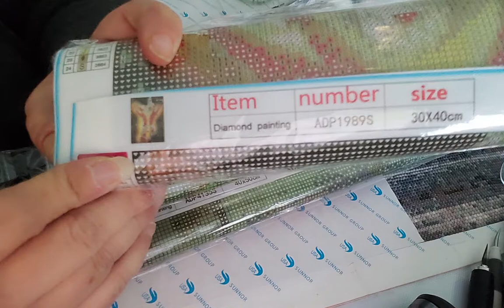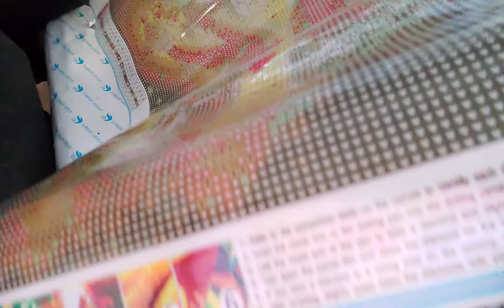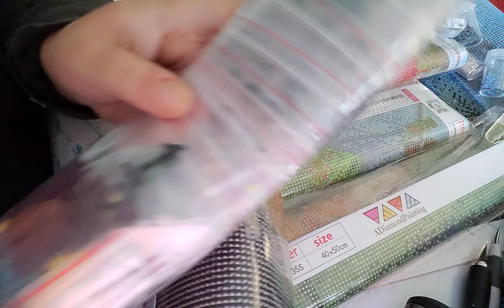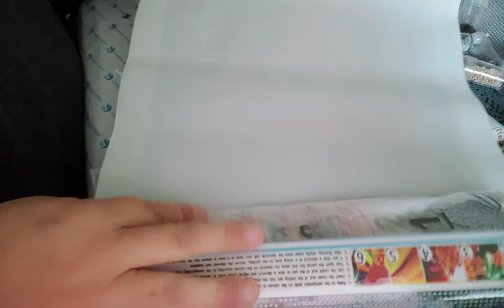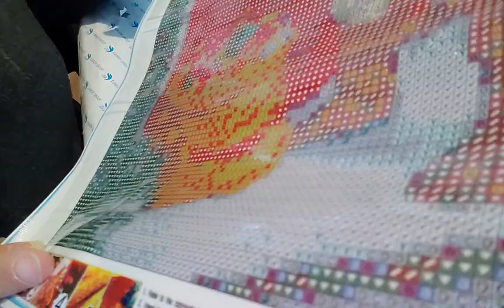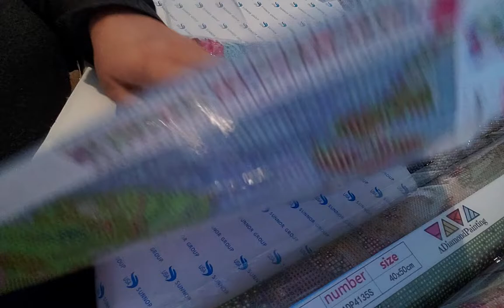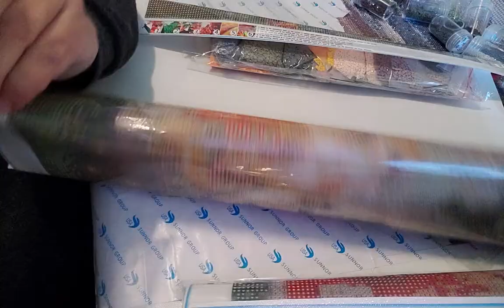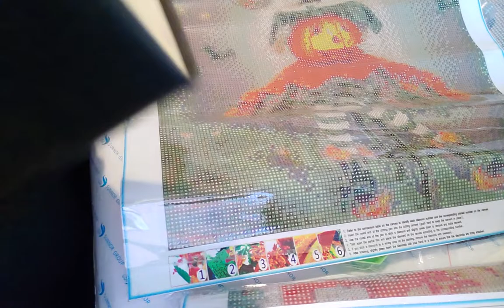Unboxing nouveautés ADiamond Painting